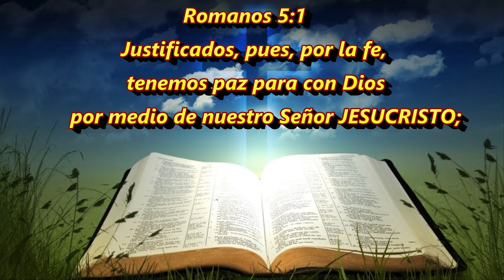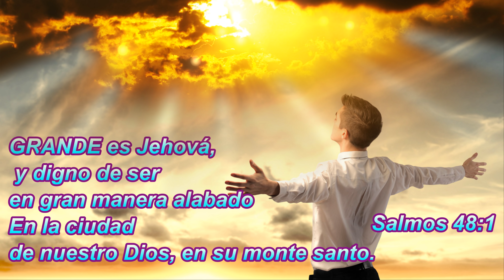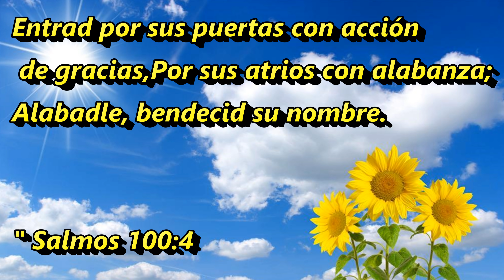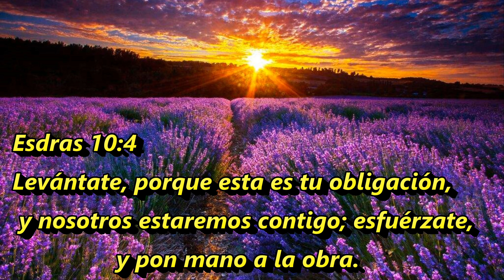CANTÓ CON GOZO #150 ** PELEA LA BATALLA **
Salmos 140:7 Jehová Señor, potente salvador mío,Tú pusiste a cubierto mi cabeza en el día de BATALLA. Salmos 144:1 Bendito sea Jehová, mi roca,Quien adiestra mis manos para la BATALLA,
Y mis dedos para la guerra; Salmos 18:34 Quien adiestra mis manos para la BATALLA,Para entesar con mis brazos el arco de bronce. Salmos 24:8 ¿Quién es este Rey de gloria?Jehová el fuerte y valiente,Jehová el poderoso en BATALLA